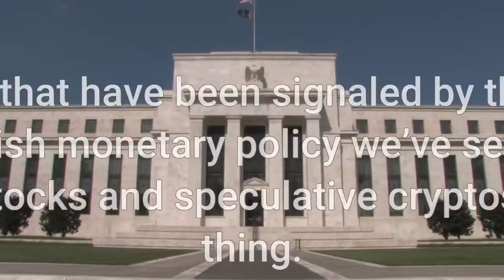Bitcoin Price Predictions Where Will BTC Go After Crashing Below $40000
For top cryptocurrencies such as Bitcoin (CCC:BTC-USD), today has been one heck of a day. Nearly the entire crypto market is seeing double-digit declines. Bitcoin has dipped well below $40,000 per coin, now trading at around $38,400. Accordingly, Bitcoin price predictions are gaining a lot of attention right now. Source: FabrikaSimf / Shutterstock.comNow, there are many reasons why Bitcoin and its cryptocurrency peers are declining so harshly today. Among the most central reasons for Bitcoin’s decline has been increasingly bearish sentiment building across risk assets. Interest rate hikes that have been signaled by the Federal Reserve indicate that the dovish monetary policy we’ve seen may be coming to an end. For risky stocks and speculative cryptos, that’s not a good thing. However, many point to Bitcoin as a market hedge. This coin is supposed to be digital gold, immune to market movements. Some, including Cathie Wood, have pointed to Bitcoin as a negatively correlated asset to stocks. However, this safe haven status sure isn’t playing out today. Forced liquidations among Bitcoin futures surged to more than $250 million over a 12-hour period. That’s a remarkable level, and one that has some investors concerned about the role leverage could play in amplifying the downside with some of these key cryptos. That said, let’s dive into where the experts think Bitcoin could be headed. Bitcoin Price PredictionsFor context, BTC currently trades at $38,400. Famed growth investor Cathie Wood recently put a 2026 price target of $560,000 for Bitcoin. Nexo managing partner Antoni Trenchev has a $100,000 price target for BTC by June 2022. WalletInvestor forecasts Bitcoin could hit $72,462 in one year and $190,253 in five years. Guido Buehler, the chief executive of Swiss digital asset bank Seba, has a valuation model which suggests Bitcoin is worth between $50,000 and $75,000 right now. On the date of publication, Chris MacDonald did not have (either directly or indirectly) any positions in the securities mentioned in this article. The opinions expressed in this article are those of the writer, subject to the InvestorPlace.com Publishing Guidelines.